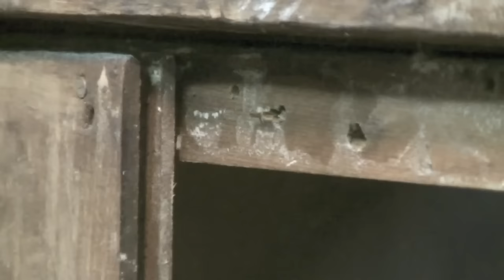Eliminating Odors from an Antique Chest of Drawers - Thomas Johnson Antique Furniture Restoration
Tom Johnson of Thomas Johnson Antique Furniture Restoration in Gorham, Maine utilizes a number of techniques in removing an offending scent from this nineteenth-century chest of drawers. Tom has been restoring furniture professionally since 1979. or write us at . And for those on the west coast looking for custom framing, be sure to check out Tom's daughter's shop, (@emcollierframes on Instagram).